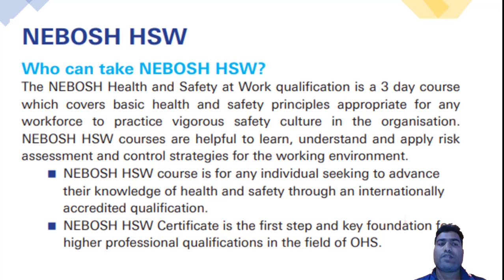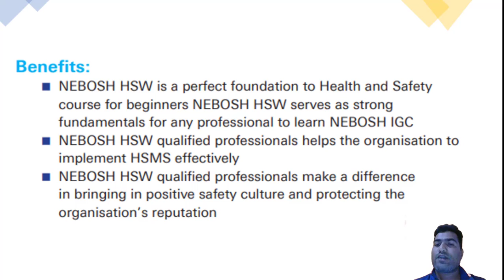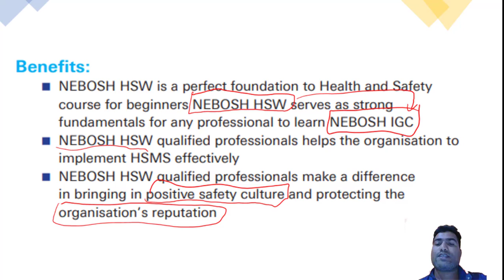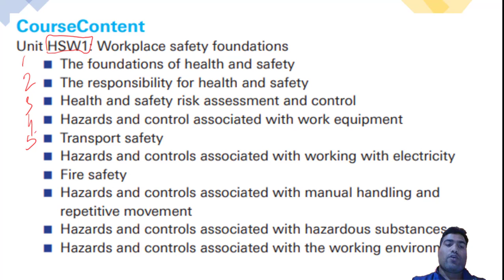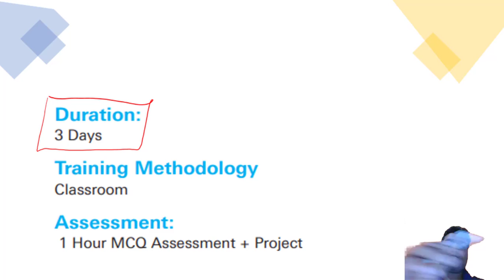Why NEBOSH HSW || Syllabus || Career || elegibility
What is NEBOSH HSW